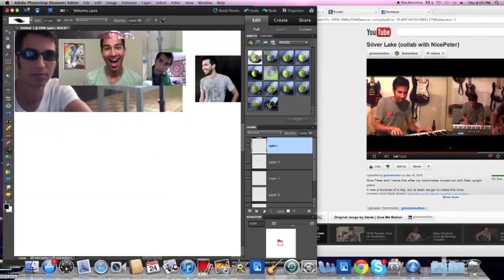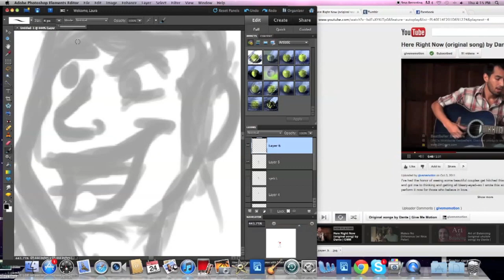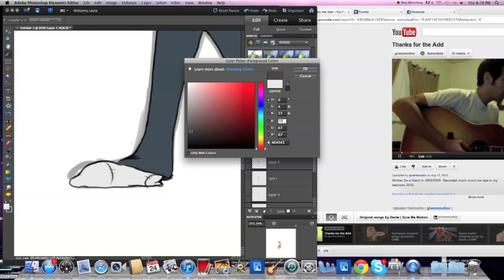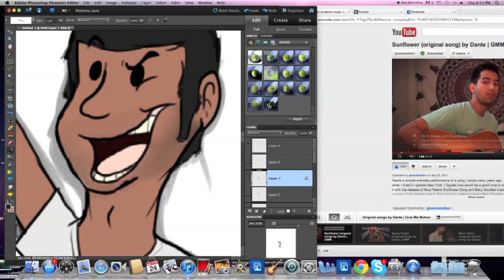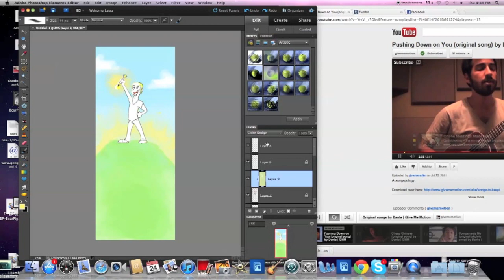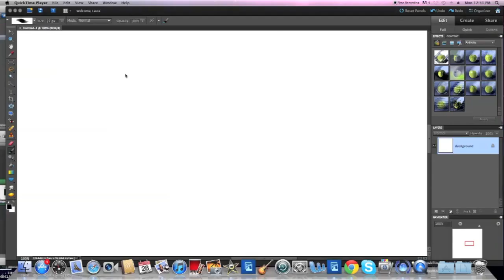Give Me Motion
Happy (belated) birthday, Dante!